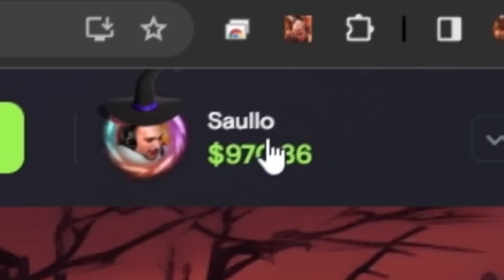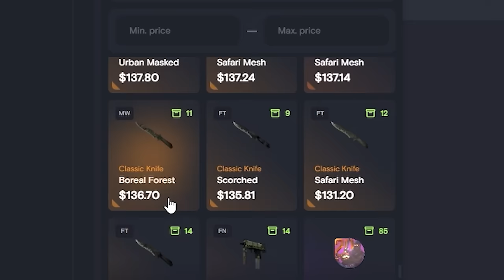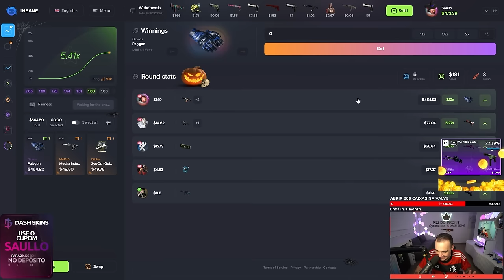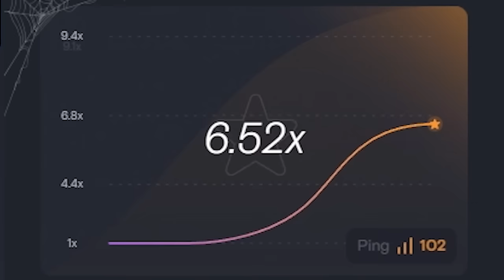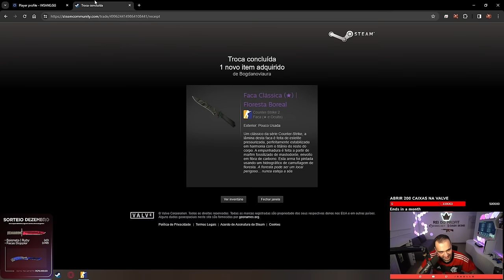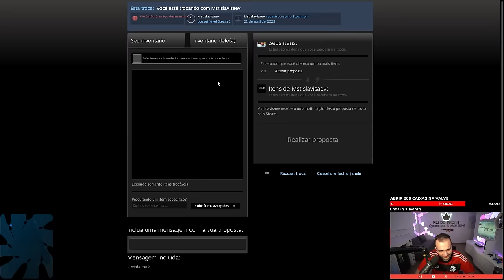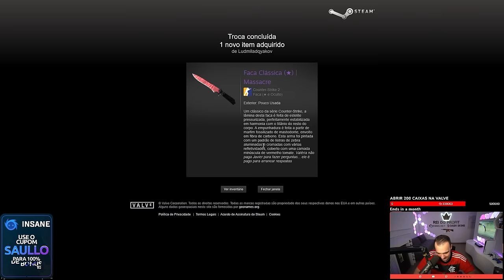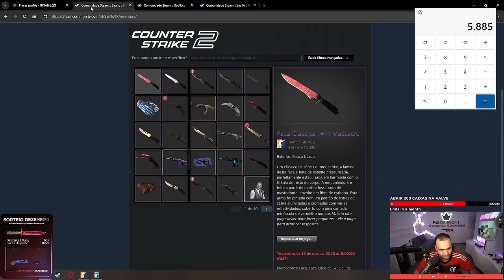Ganhei 6 FACAS no valor de R$6.000,00 nesse vídeo... vou DOAR todas para VOCÊS